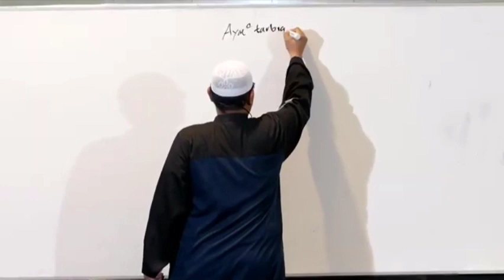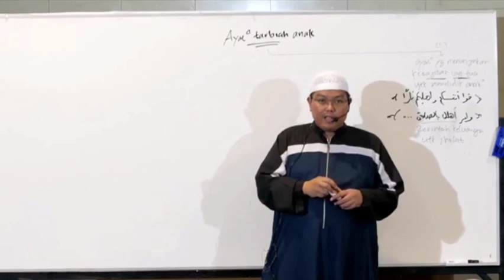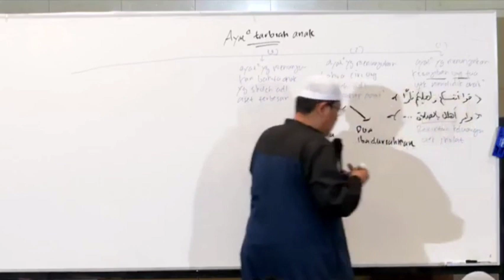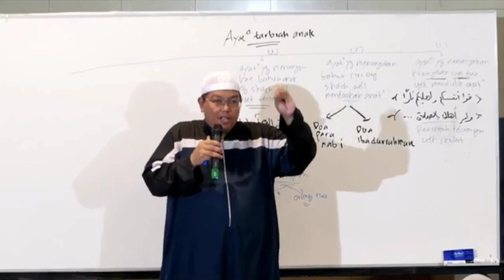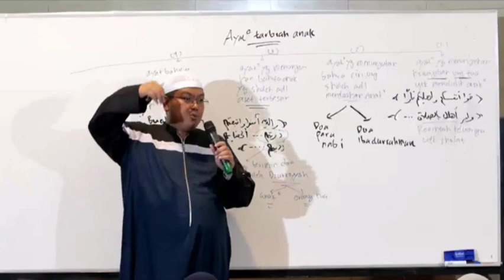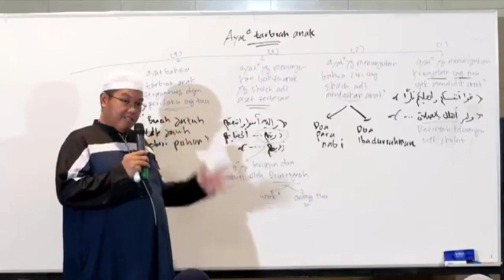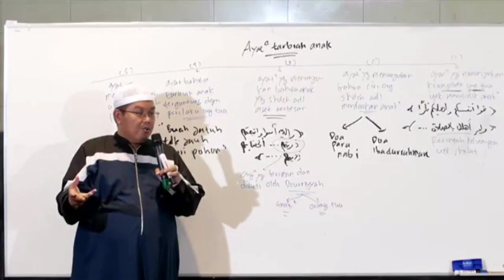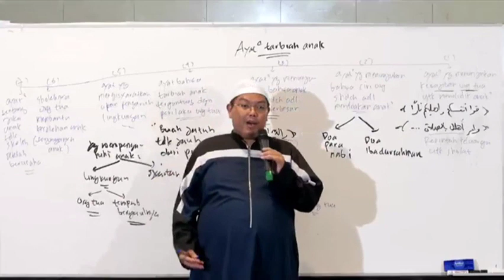AYAT AYAT TARBIYAH ANAK | Ustadz Dr. Firanda Andirja حفظه الله